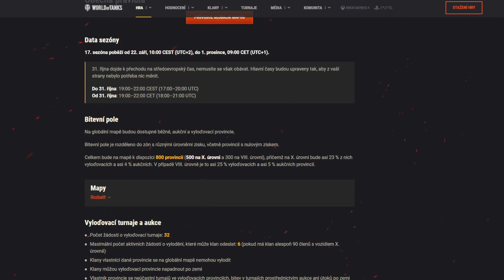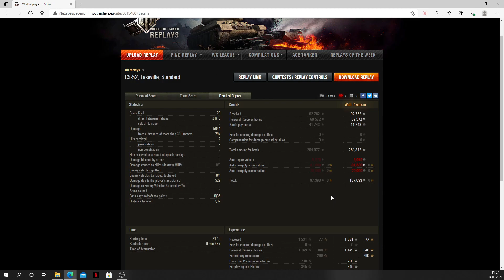Třetí nejhranejší premiové medko | CS-52 LIS | 5K dmg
Já na tenhle fantastický stroj úplně zapomněl, tak si připomenem, co to umí. I když jsem asi jediný, kdo na něj zapomněl, protože lisko je stále 3. nejhranejší premiové medko.

Chapters
0:00 Oznámení
0:40 Replay
12:20 Výsledky

Pokud se chcete podrobněji podívat na výsledky bitvy, tak zde máte odkaz na stránku wotreplays.

Každého sledujícího (follow) si cením, díky. :)